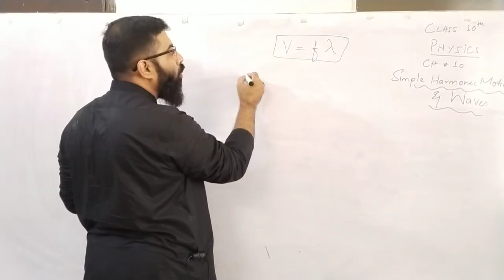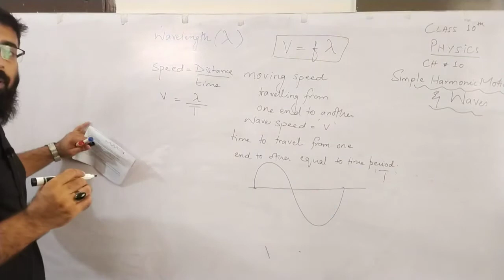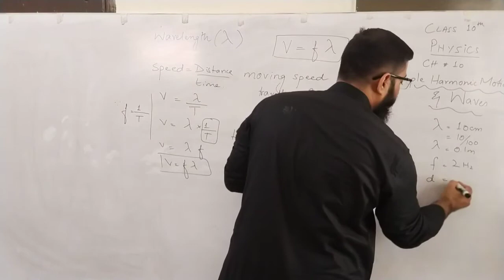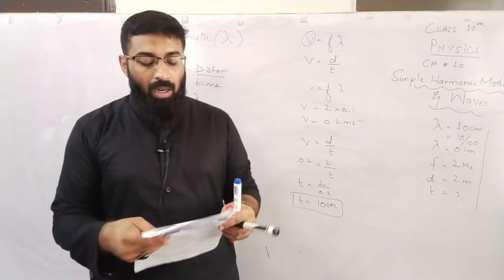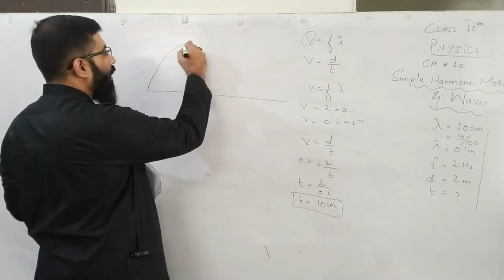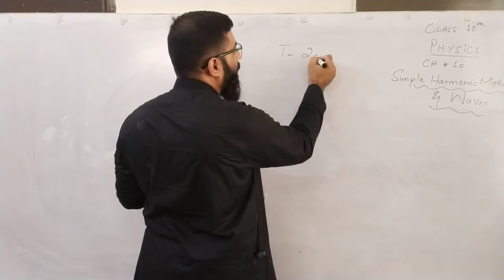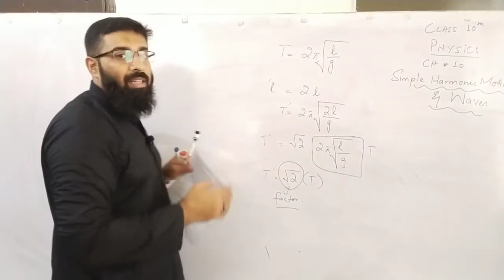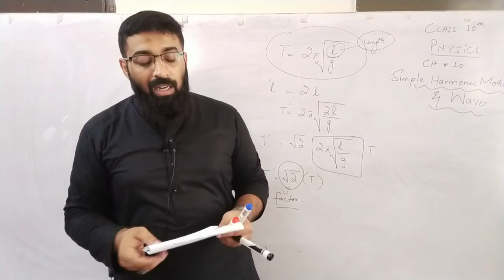10Th Physics (Lecture 4) Ch10